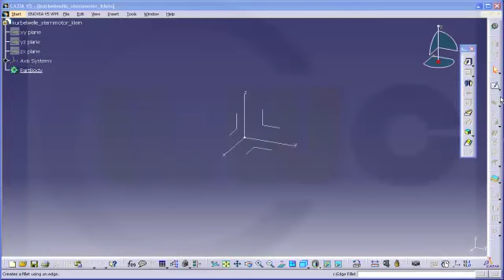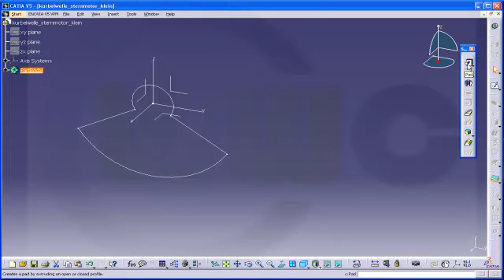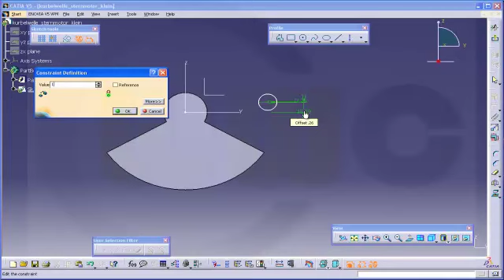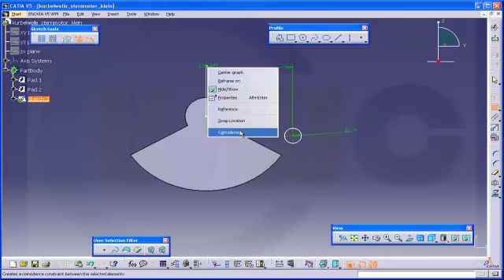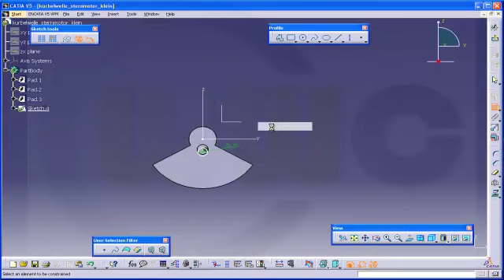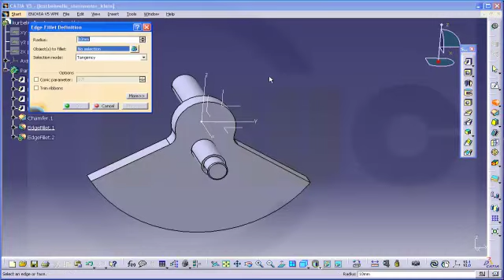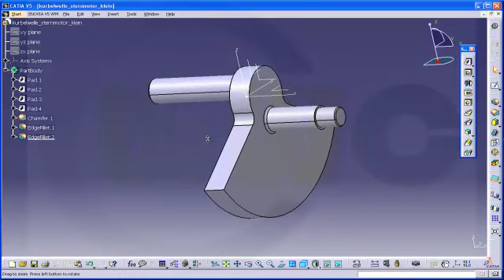Kurbelwelle Sternmotor klein - Catia v5 Assembly Training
Nothing special here.